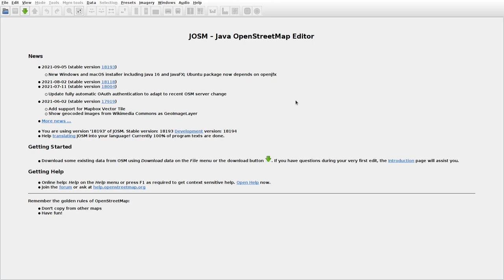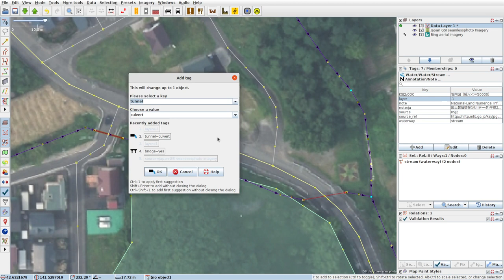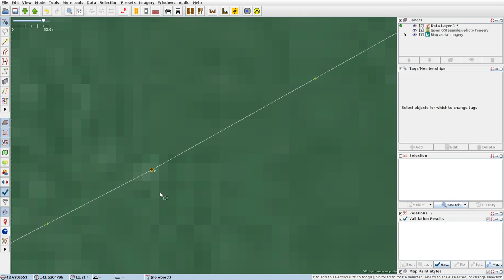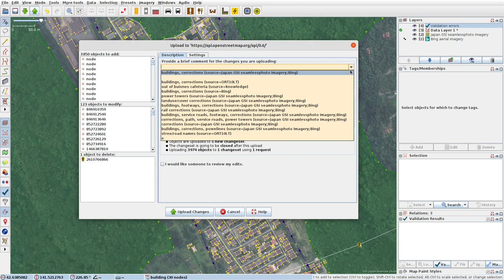JOSMrec0851 2021 09 07